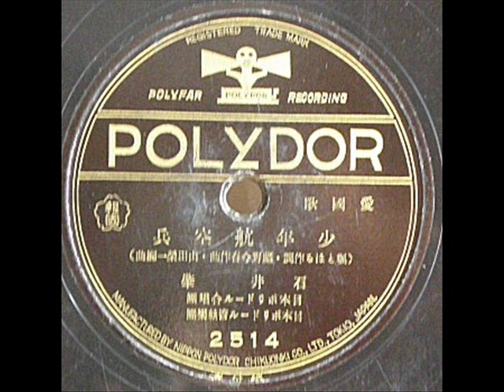少年航空兵 石井肇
愛國歌
少年航空兵
（堀とほる作詩・蔵野今春作曲・山田榮一編曲）
石井　肇
日本ポリドール合唱團
日本ポリドール管絃樂團
昭和12年11月
山嶺の君か代　の反対面です。
石井肇氏は石井亀次郎氏と同一人物だそうです。